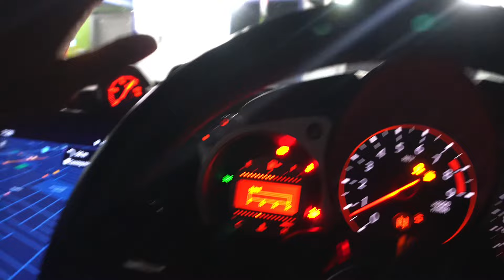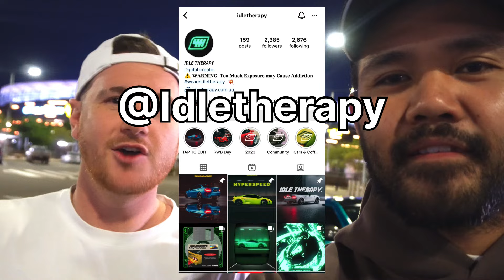Private Night Car Cruises Are The Best!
Welcome to our electrifying night car cruise experience, where the thrill of the open road meets the magic of the moonlit sky! Join us as we embark on a journey unlike any other, weaving through the city streets bathed in the soft glow of streetlights and neon signs.

Picture this: the hum of engines, the gentle breeze against your skin, and the unmistakable sense of freedom that comes with every twist and turn. Whether you're behind the wheel of a sleek sports car, a classic cruiser, or simply along for the ride, there's an undeniable energy in the air that ignites the soul.

As we glide through the urban landscape, our convoy becomes a symphony of horsepower and passion, each vehicle a testament to the love affair between man and machine. From the sleek curves of modern supercars to the timeless elegance of vintage classics, there's something for every automotive aficionado to admire.

But it's not just about the cars – it's about the camaraderie, the sense of community that comes from sharing a common passion. Whether you're swapping stories at a pit stop or marveling at the city skyline from a scenic overlook, every moment is an opportunity to forge new friendships and create lasting memories.

So come along for the ride and experience the thrill of the night car cruise for yourself. Whether you're a seasoned gearhead or simply looking for a night to remember, this is one adventure you won't soon forget. Hit play and let the journey begin!